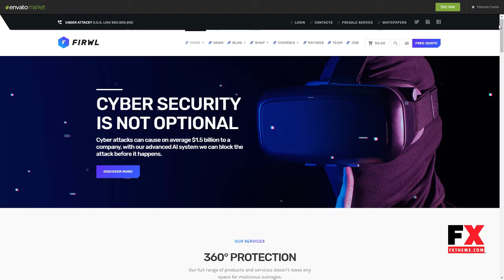Firwl - Cyber Security WordPress Theme Wesley Muhammad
Columns 4+

 Layout Responsive

 Tags cyber security, cyber security themes, it solutions wordpress theme, page builder, performance, pricing plans, security, security company WordPress Theme, seo, software, startup, technology, web agency, woocommerce, wordpress